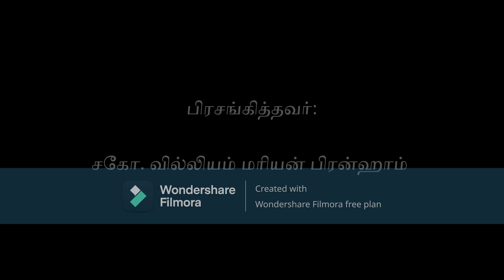61-1015E மரியாதைகள் | Rev. William Marrion Branham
செய்தி : 61-1015E மரியாதைகள்

பிரசங்கித்தவர் : சகோ. வில்லியம் மரியன் பிரன்ஹாம்

இது போன்ற பல செய்திகளைப் பெறுவதற்கு இந்த SPOTIFY CHANNEL-ஐ FOLLOW செய்யவும்.